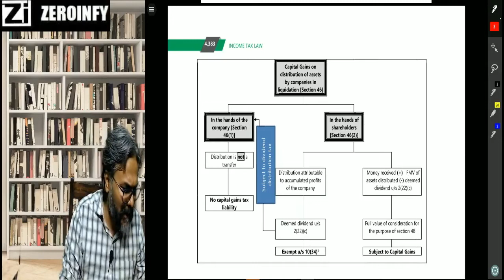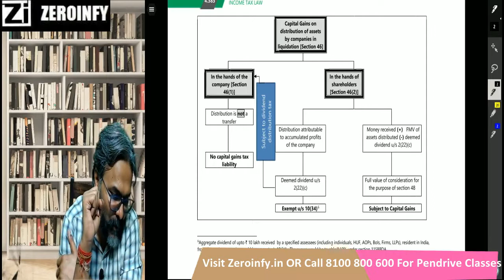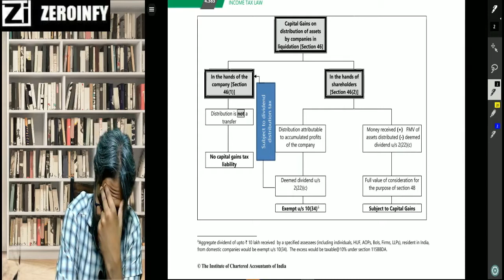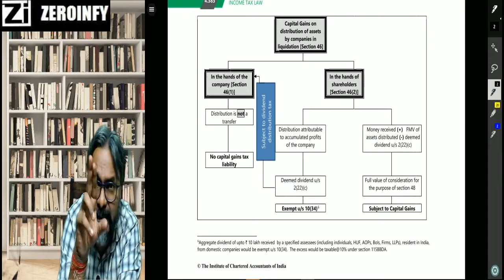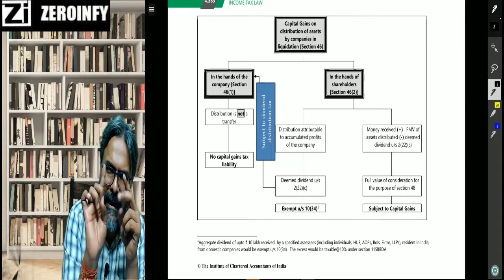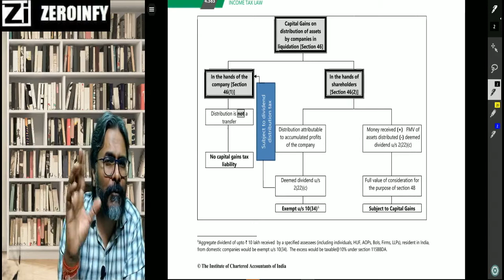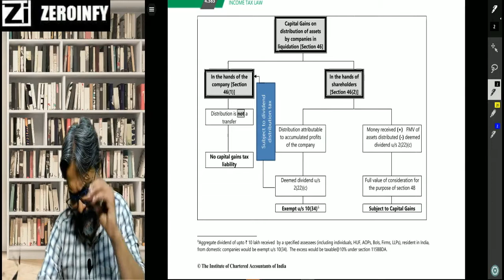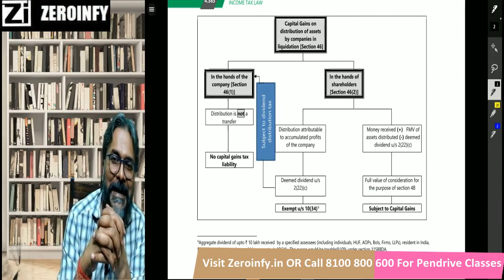CA Inter Direct Tax | Revision - 13 B | CA Durgesh Singh